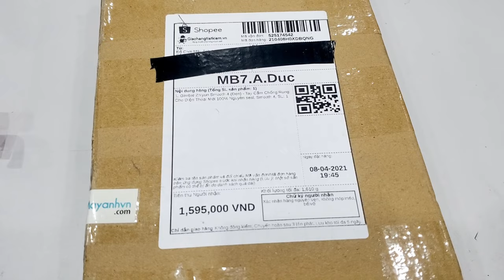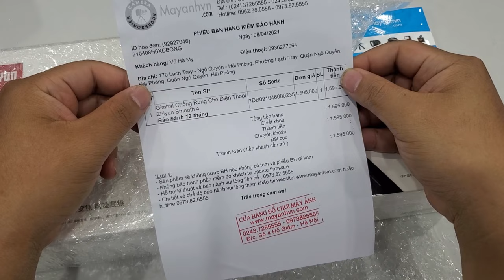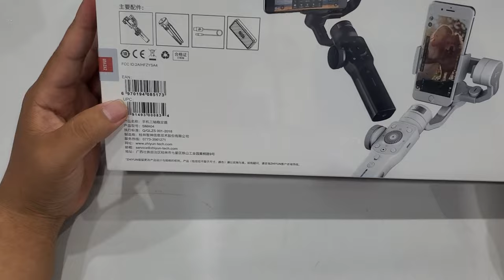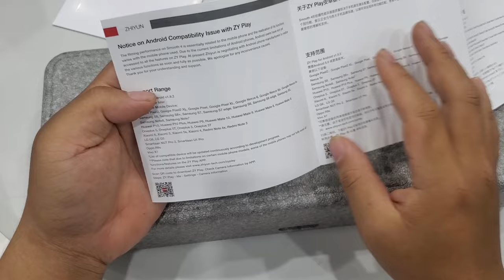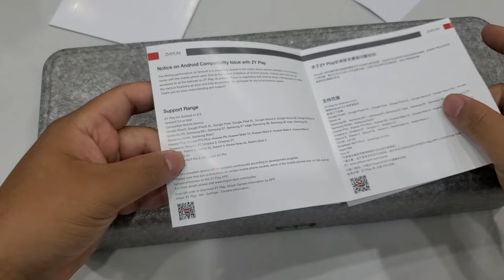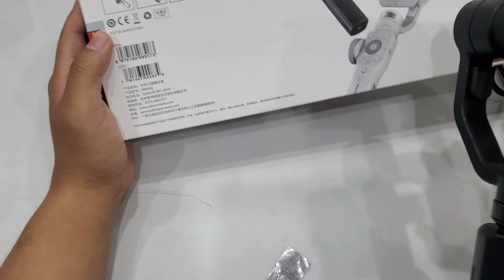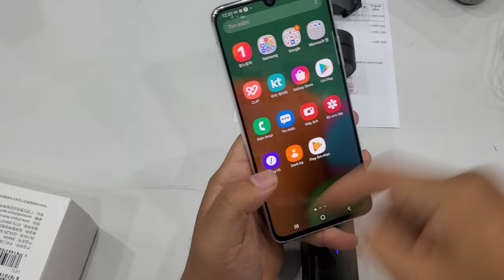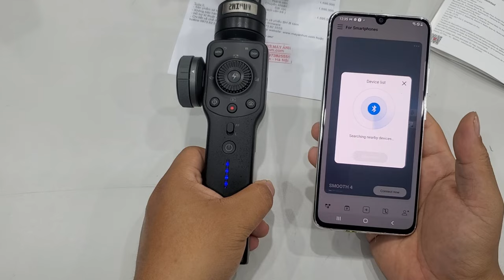Mở hộp nhanh Gimbal Zhiyun Smooth 4 Giá chỉ hơn 1.000.000 VNĐ trên Shopee